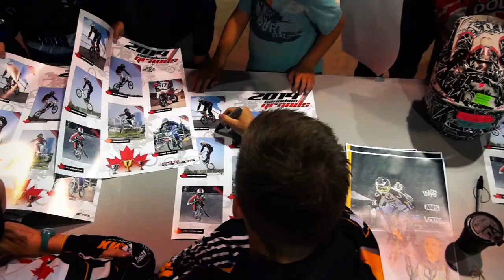Yess BMX Factory Team BMXCanada Highlights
Yess BMX Factory Team Highlights video from the Canadian Grands held in Chilliwack, Canada in 2014.

Camera Credits. Gordon More, Jon Ross (Heliwood Media) and Alisha Langner.
Editing by Gordon More
Drone footage by Jon Ross

Music Credits
Song: Wicked Ones
Artist: Dorothy
Remixed by Gordon More